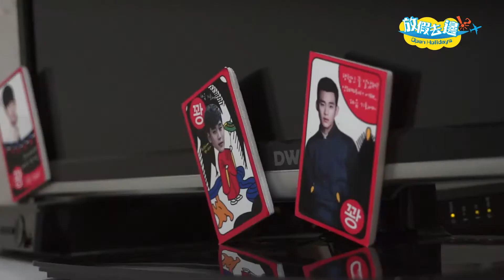[ 放假去邊 - 韓國篇 ] - Again Guest House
Again Guest House 位於繁華熱鬧的旅游熱點、型男潮女集中地 弘大區，地點方便，距離機鐵站步行只須2分鐘，旅遊熱點必坐的二號線步行只須3至4分鐘，交通便利的2號線可直達新村，梨大，明洞，東大門等主要逛街景點。
金秀賢主題房是Again Guset House其中一個特色，你都來感受下吧!